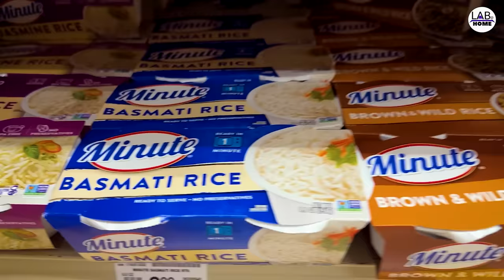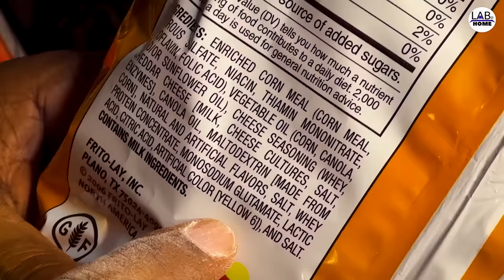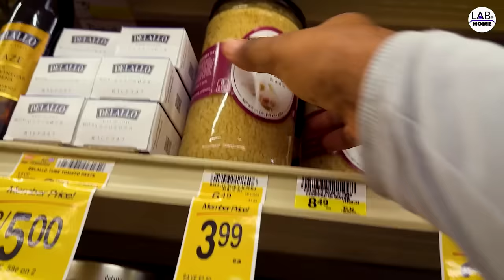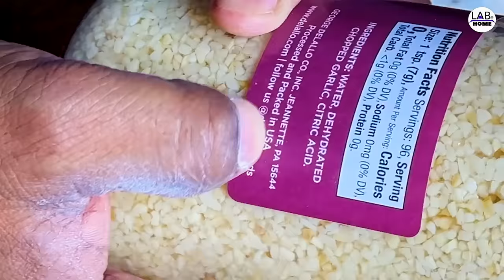Banned खाना जो आप रोज खाते है Plastic Rice, Garlic and Food color